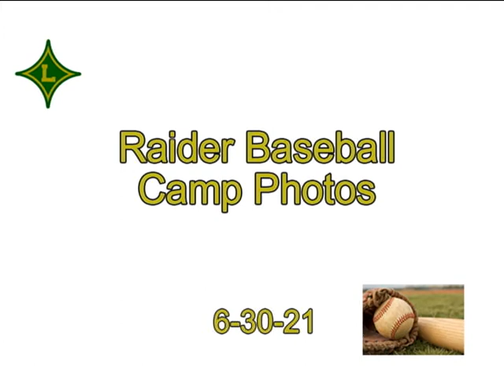Photos From Raider Baseball Camp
Monday through Wednesday June 28-30, 2021, the Raider Baseball Program led by Coach Tori Patterson, his other coaches and some players held their annual Raider Baseball Camp for youth 7-1.
I stopped by there on Wednesday and it seemed like everyone (coaches, player and participants) were having a lot of fun.
Coach Patterson told me he had been averaging between 30-40 kids per day.
The younger group was down at the football practice field and was going through some basic fundamentals with the coaches and players as well as a little “game” at the end.
The older group were up at Ed Prescott Field and after proper warmups they were being taught what to do and where to throw the ball to in different game situations.
Bottom line, they all seemed to enjoy it and if your youth missed it this year be on the lookout for it just after school is out next year.